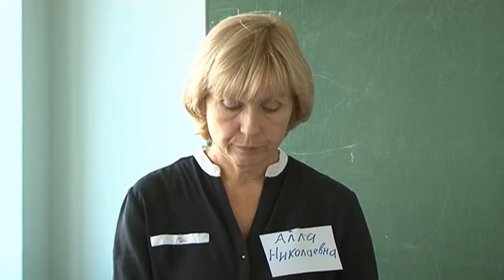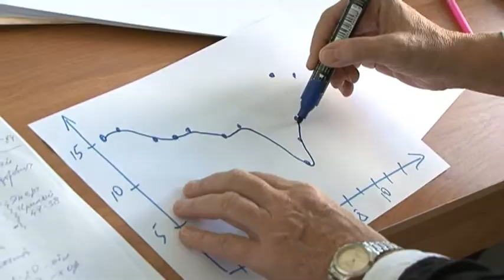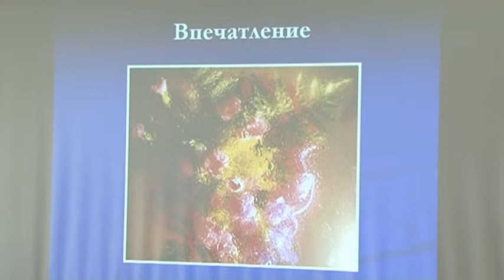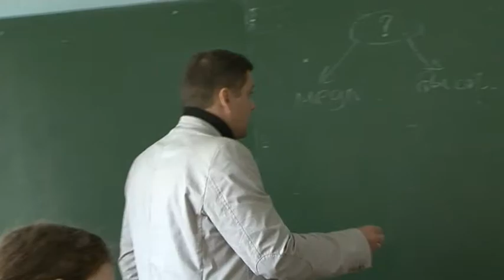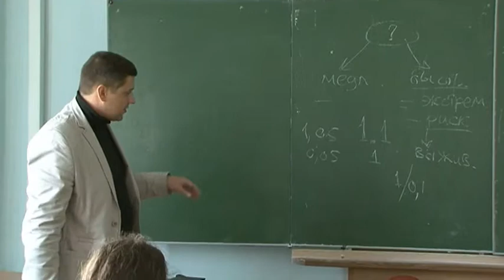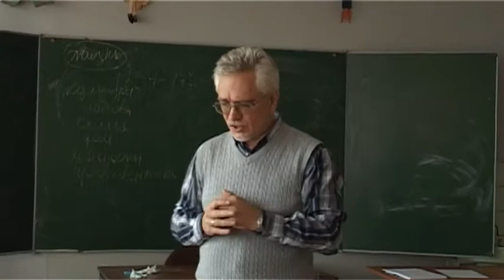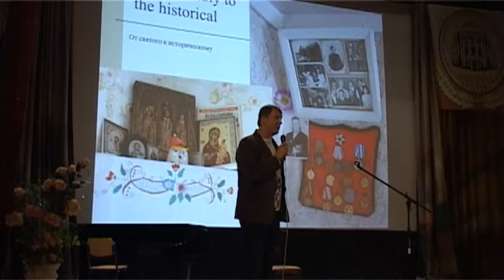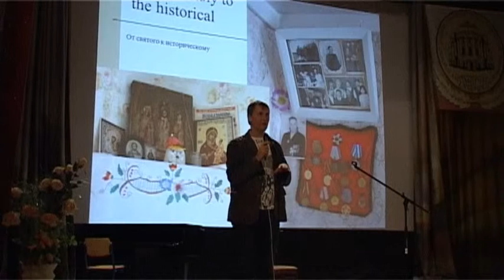Институт детства. День интуиции, ассоциаций и памяти. 19 сентября 2014 г.